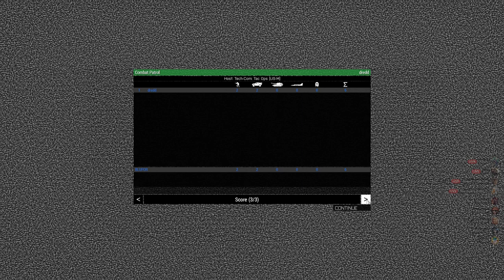Lone Wolf Combat Patrol - Zero Casualties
dredd (Team Leader, Lone Wolf)

Mods List:
ACE3
ASR AI3
Enhanced Movement
LAMBS Suppression
LAMBS Danger
Improved Grenades
JSRS Sound Mod